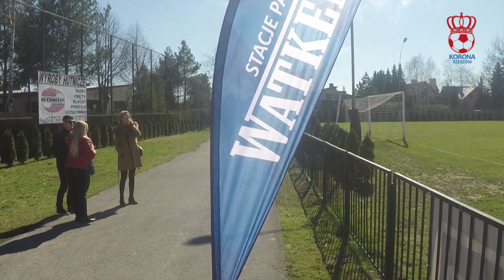20. Watkem Korona Rzeszów vs Przełom Besko (23.03.2019)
Watkem Korona Rzeszów 4:1 Przełom Besko
20. kolejka IV ligi
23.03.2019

Skład: Pawlus – Syvyi, Siudy, Marcinek, Padiasek – Przybyło (Kuca), Skiba, Bober, Buszta (Tłuczek) – Karwacki (Bigus), Walat